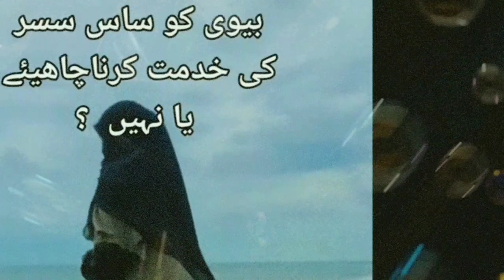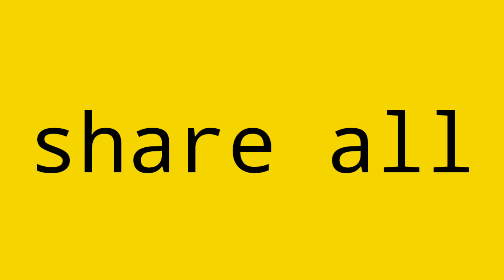Saas Sasur Ki Khidmat||Important Clip||Ard islamic